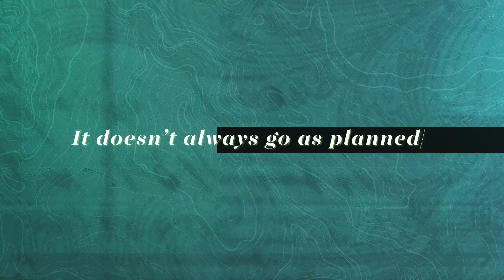Life Money Hope Series Opener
Life doesn't always go as planned, and there are often highs and lows that we must face. God's Word shows us a better way that gives us hope no matter our circumstances.